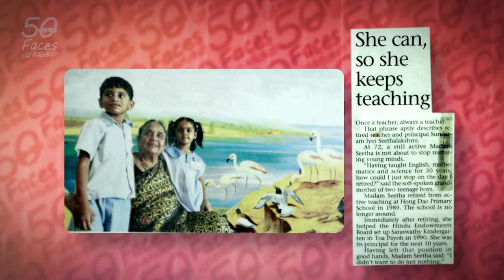SEETHA2/4 All Worth It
After working as a primary school teacher for several years, Mrs. Seetha decided to retire. To keep herself occupied during retirement, she dedicated herself to doing voluntary work. A significant milestone in her voluntary work was being the principal of the first Indian kindergarten in Singapore for the Indian community, Saraswathi kindergarten. Starting the school and setting a structured education system within the kindergarten was not an easy task.